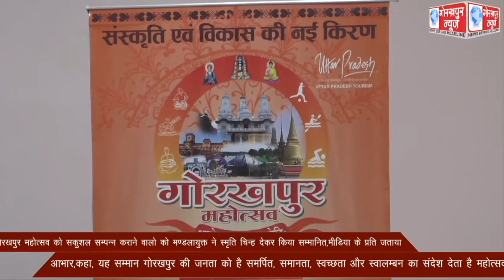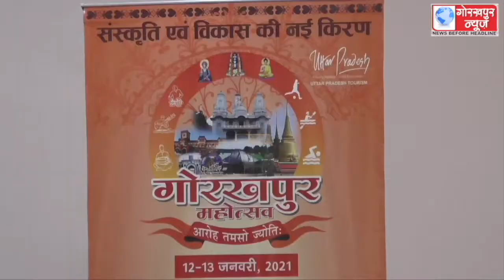गोरखपुर महोत्सव को सकुशल सम्पन्न कराने वालो को मण्डलायुक्त ने स्मृति चिन्ह देकर किया सम्मानित,मीडिया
गोरखपुर महोत्सव को सकुशल सम्पन्न कराने वालो को मण्डलायुक्त ने स्मृति चिन्ह देकर किया सम्मानित,मीडिया के प्रति जताया आभार,कहा, यह सम्मान गोरखपुर की जनता को है समर्पित, समानता, स्वच्छता और स्वालम्बन का संदेश देता है महोत्सव